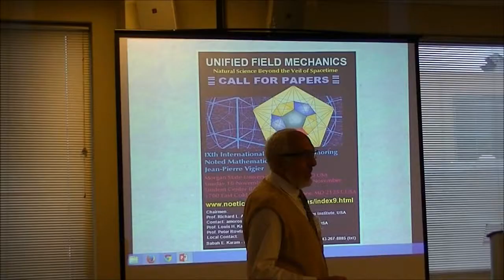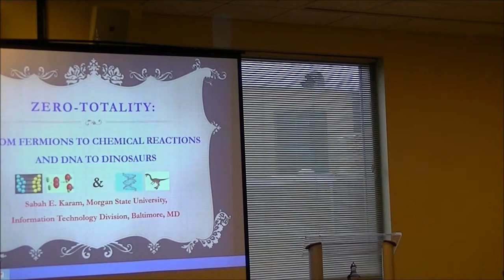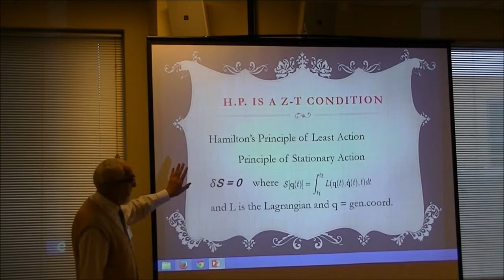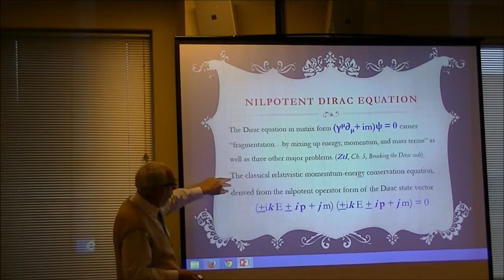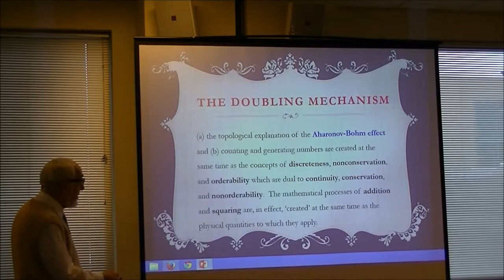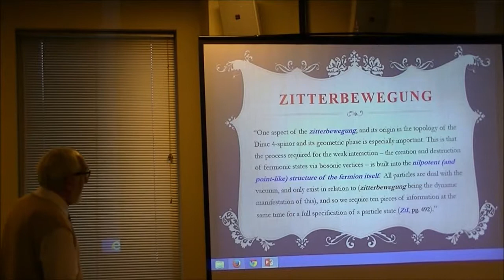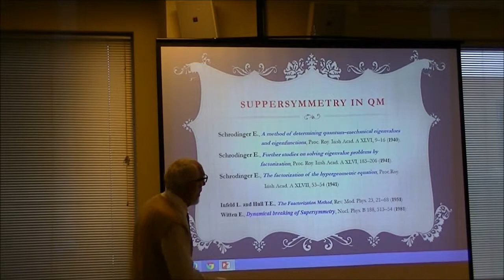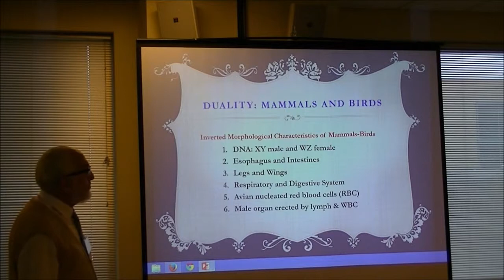2014 - Vigier 9 - Karam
Sabah E. Karam, Morgan State University Planning & Information Technology Division

"Zero-Totality: From Fermions to Chemical Reactions
and DNA to Dinosaurs"

Abstract. This paper will present arguments that zero-totality and duality concepts, introduced in Zero to Infinity: The Foundations of Physics (ZtI) by Peter Rowlands in 2007, apply to complex living organisms higher up the biological scale. Fermions aggregate to become bosons and then proceed to higher levels. Physical and biological systems self-aggregate through the dipole-dipole van der Waals force and originate in a harmonic oscillator phenomenon called zitterbewegung. It is in the foundational nilpotent Dirac equation derived in ZtI that zero-totality and duality systems manifest themselves. Chemical reactions also satisfy a zero-totality condition when the reverse rate equals the forward rate. As chemical equilibrium is achieved the Gibbs free energy must drop to zero. In Chapter 19 of ZtI Rowlands teams up with Vanessa Hill to demonstrate that DNA behaves according to the same rules, called the nilpotent universal computational rewrite system (NURCS), which govern fermionic behavior. The physicist and biologist derive credible links between the 64 amino acid triplets and the 64 units of the Dirac algebra. Described as ‘Nature’s Code’ Rowlands and Hill argue that hydrogen bonding, a classic dipole-dipole force in which the strands of DNA interact, execute in a fashion similar to the real-virtual fermionic interaction. They are also subject to harmonic oscillations as their links continually break and re-form. The four bases space, time, mass, and charge are paired with the four nitrogenous DNA bases found in the DNA purines adenine (A) and guanine (G) and in the pyrimidines thymine (T) and cytosine (C). The A-T pairing acts as a ‘driver’ in the same way that nonconserved space-time acts as a source of continuous variation. Thymine initiates change when it is replaced by uracil (U) in RNA. The C-G pairing, on the other hand, is analogous to the discrete mass-charge relationship. Quantum coherence and entanglement are central to diverse biological processes such as photosynthesis and avian navigation which can also be modelled within a zero-totality and duality framework. Quantum researchers have shown that entanglement between the electron clouds of nucleic acids in DNA occurs and question whether the four bases are truly logically independent units. Evolutionary developmental biology is another area in which the zero-totality framework appears to be relevant where evidence of inverted morphological structures in the insect and avian worlds has been observed.